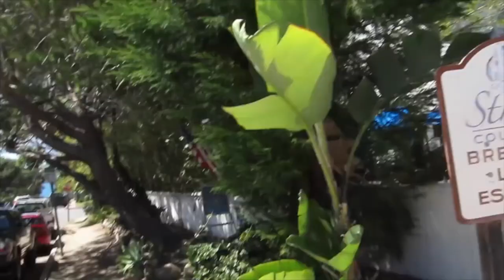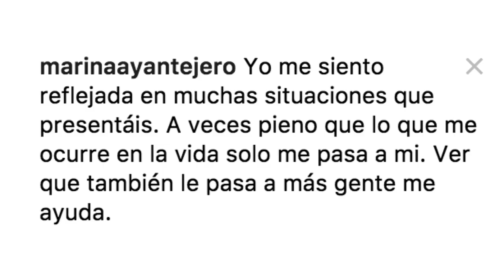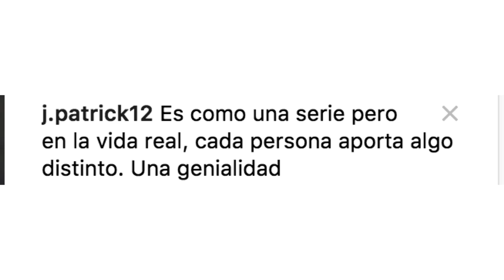La Vida Sólo se Graba Una Vez | Olga Margallo Antonio Muñoz de Mesa | TEDxLeon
Olga Margallo y Antonio Muñoz De Mesa dejan su casa, su trabajo y su país para empezar de cero en otro lugar. Muy pronto descubren que tienen una nueva profesión: son YouTubers a los 40. El Volvo de segunda mano que acabábamos de comprar empezó a echar humo en mitad de la nada al Sur del Sur de un Oeste Americano al que acabábamos emigrar. Nuestros dos hijos deambulaban perdidos por la cuneta mientras nosotros mirábamos impotentes un humo negrísimo que salía del capó. En ese momento nos dimos cuenta de que nuestra vida era ese coche roto y nuestra profesión esa cuneta perdida. Entonces Olga hizo algo que lo cambió todo. Sacó el teléfono móvil y empezó a grabar lo que pasaba. Y la realidad se convirtió en una ficción y esa ficción se convirtió en nuestro nuevo trabajo y nuestro nuevo trabajo en nuestra nueva vida. Y desde entonces hacemos vídeos. Y ya somos más de 150.000 quienes los vemos juntos. El viejo Volvo que nos dejó tirados en mitad de la nada nos puso en movimiento… This talk was given at a TEDx event using the TED conference format but independently organized by a local community.